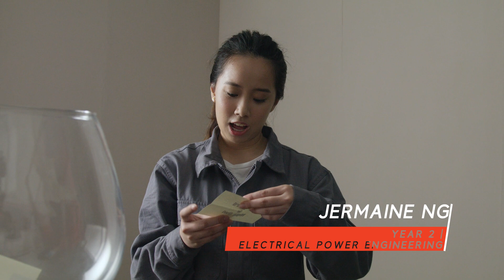Meet SITizen Jermaine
“The power of engineering is being able to create the kind of world that you want to live in. At SIT, you are given the confidence and knowledge to achieve this dream.” - Jermaine Ng

Meet SITizen Jermaine and learn why she chose to take on Electrical Power Engineering degree programme at SIT